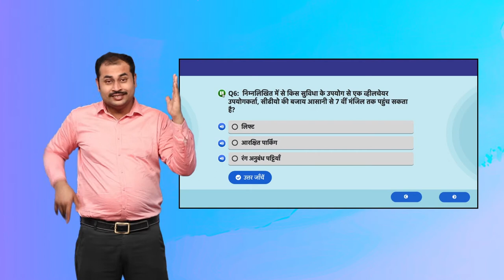Guess the correct accessibility option!! Activity 3 Slide 8 Hindi